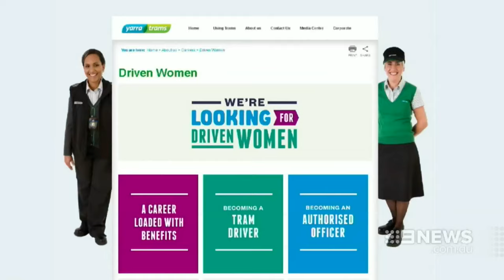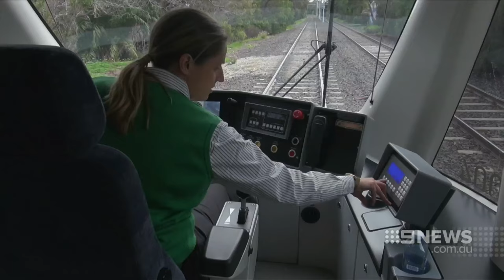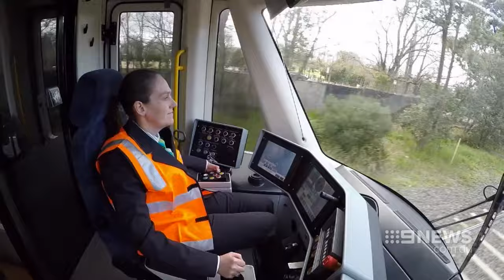Yarra Trams - Driven Women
A diverse workforce is crucial to building a capable organisation, which is why we started our Driven Women program in 2013. Driven Women delivered a 900% increase in women applying to be tram drivers, a 76% increase in women in tram driver roles and a 45% increase in women in the business overall.